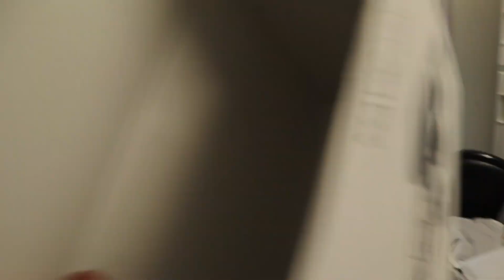MỘT NGÀY LÀM PHI CÔNG | KENNY NGUYEN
PEACE !